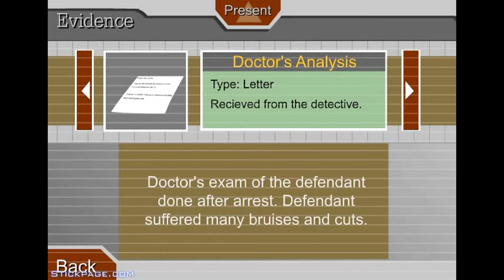DOUBLE THE TROUBLE | Breaking the Bank and Escaping the Prison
Two for one special!

Thanks for all the support recently guys!